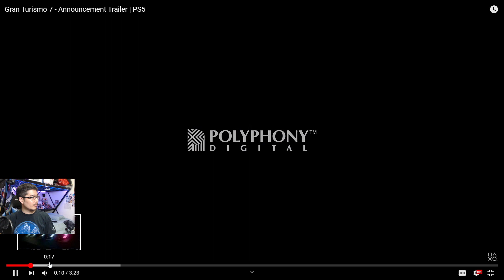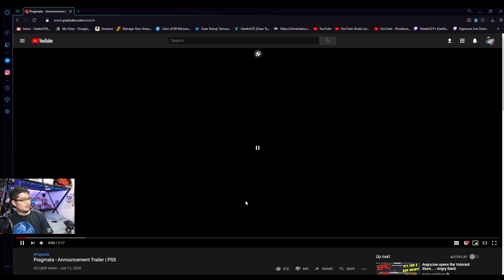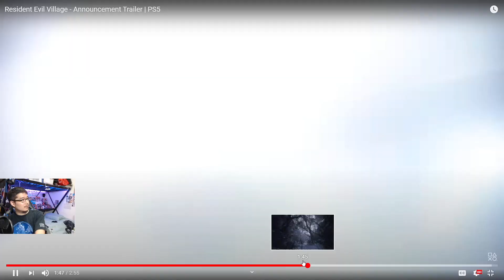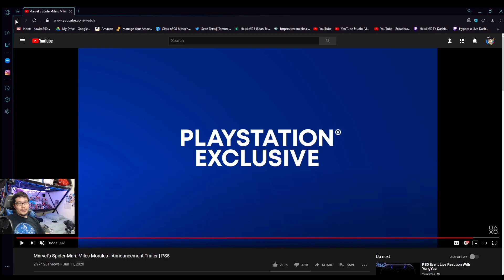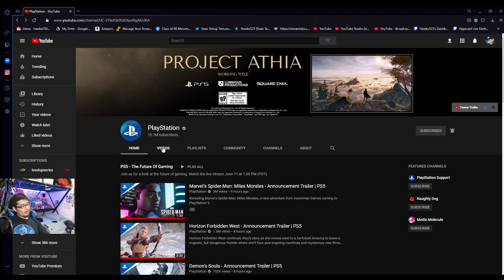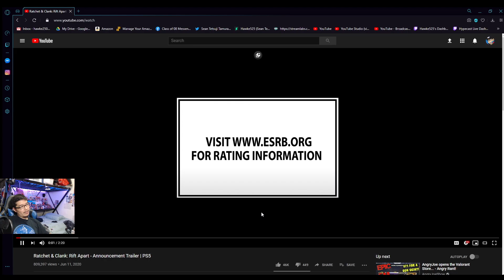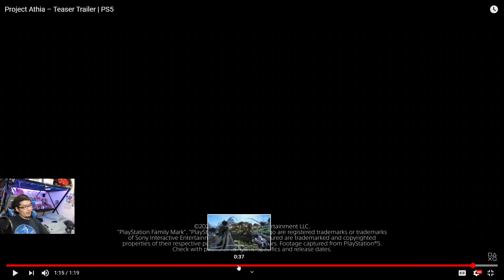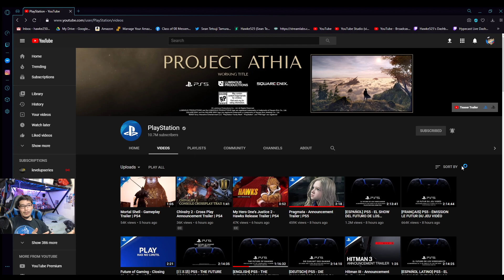PS5 Reveal Game Trailers Post-Analysis and Thoughts